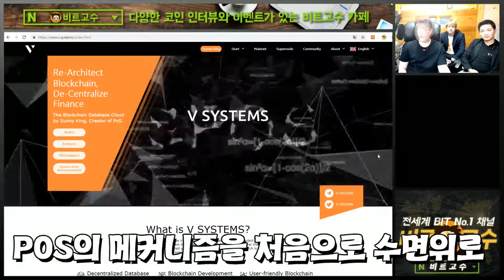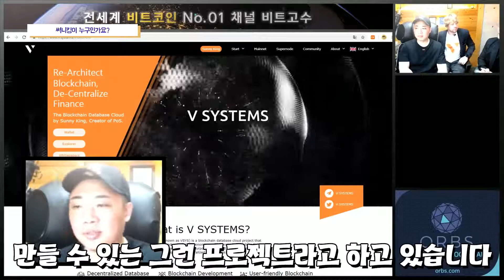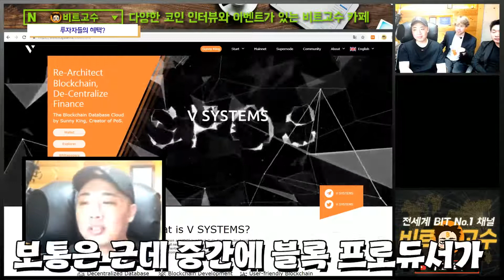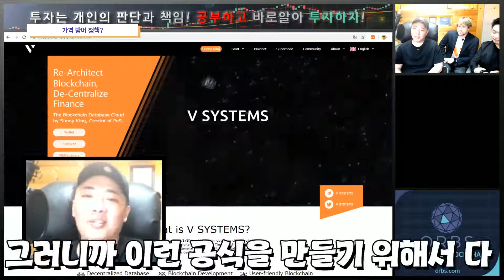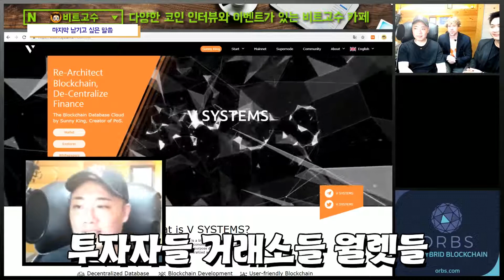POS 원조성공신화! V SYSTEMS CEO 인터뷰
Thanks 스펑키의 비트코인 방송[비트고수] to report V SYSTEMS. If you want to watch video from 스펑키의 비트코인 방송[비트고수], please